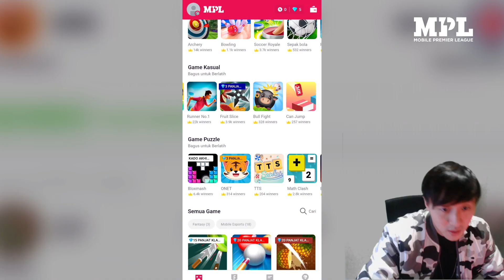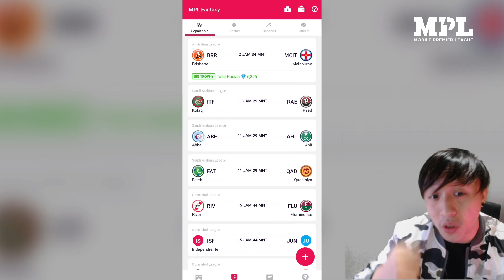Irit Memori HP! APlikasinya satu, gamenya puluhan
Download MPL sekarang dan pake kode referal gue nanti kalian akan dapetin 20 berlian bonus MPL!!
Kode Referal: ZMXQIHJJ